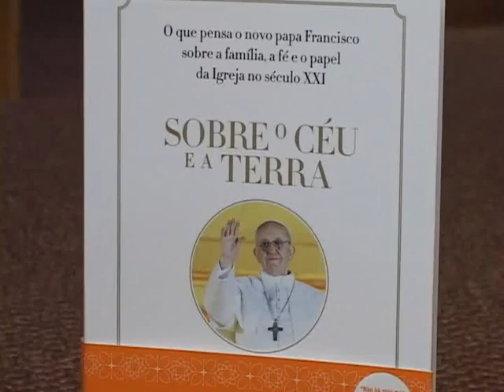Rabino Abraham Skorka no Rio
Na ARI, o rabino argentino Abraham Skorka e o padre Jesus Hortal debateram diante de uma platéia lotada os avanços e desafios do relacionamento entre as religiões.